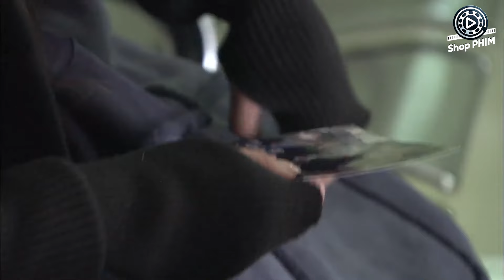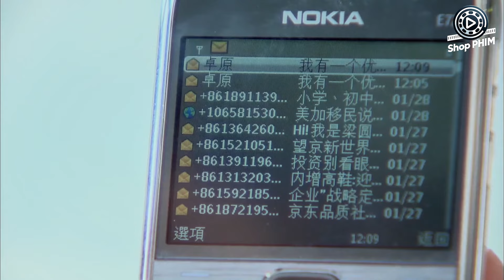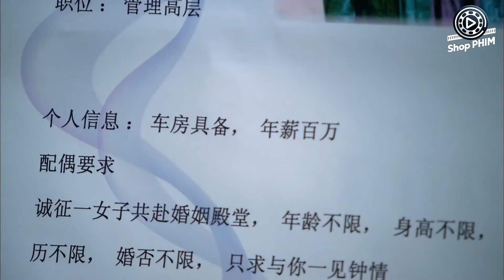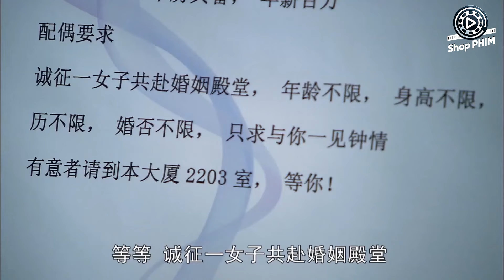MỸ NỮ TOÀN PHONG - Tập 29 | Hà Nhuận Đông, Triệu Kha | Phim Ngôn Tình Trung Quốc Siêu Hay 2024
(Thuyết Minh) MỸ NỮ TOÀN PHONG - Tập 29 | Phim Bộ Ngôn Tình Trung Quốc Hay Mới Nhất 2023

Diễn viên: Hà Nhuận Đông, Thích Vy, Triệu Kha, Trịnh Hy Di, Hám Thanh Tử, Đổng Tuyền, Hồ Binh, Đồng Lệ Á
Thể loại: Phim Ngôn Tình, Phim Tình Cảm Trung Quốc, Phim Bộ Trung Quốc Lồng Tiếng, Phim Ngôn Tình Tổng Tài, Phim Trung Quốc Hiện Đại, Phim Hay Thuyết Minh, Phim Hình Sự Phá Án, Phim Ngôn Tình Ngọt Ngào, Phim Ngôn Tình Trung Quốc Lãng Mạng